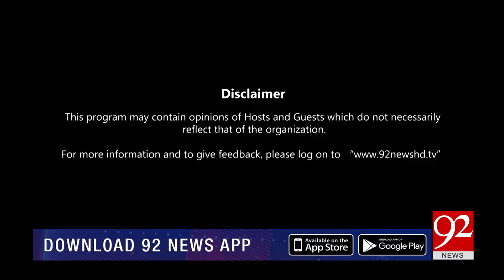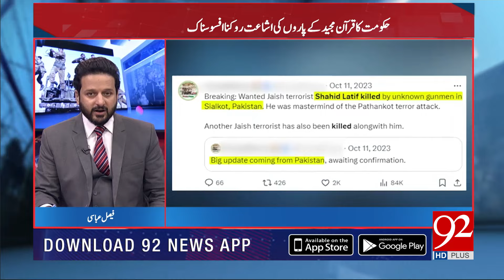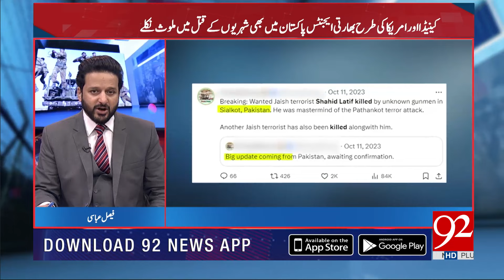HO KYA RAHA HAI with Faisal Abbasi | Najam us Saqib | Sarwar Bari | 25 Jan 2024 | 92NewsHD